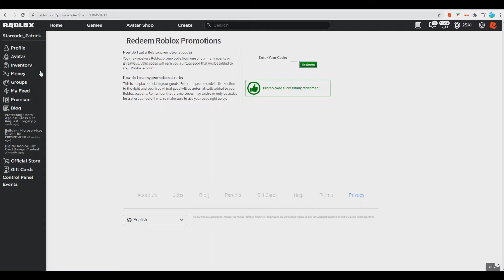[New Limited Promo Code!] How To Get The "Dapper Narwhal" Shoulder Accessory In Roblox?